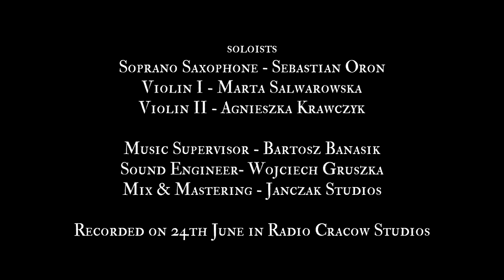GET LOW - scored by Krzysztof A. Janczak -- Transatlantyk Film Music Competition 2011 -- 3rd Prize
TRANSATLANTYK FILM MUSIC COMPETITION
«YOUNG COMPOSER 2011»
3rd Prize Winner

GET LOW
Directed by Aaron Schneider,
Written by Chris Provenzano and C. Gaby Mitchell
Original score composed by Jan A.P. Kaczmarek

Competition score composed by Krzysztof A. Janczak

Soloists:
Soprano Saxophone - Sebastian Oron
Violin I - Marta Salwarowska
Violin II - Agnieszka Krawczyk

Music Supervisor - Bartosz Banasik
Sound Engineer- Wojciech Gruszka
Mix & Mastering - Janczak Studios

Recorded on 24th June in Radio Cracow Studios

Krzysztof A. Janczak